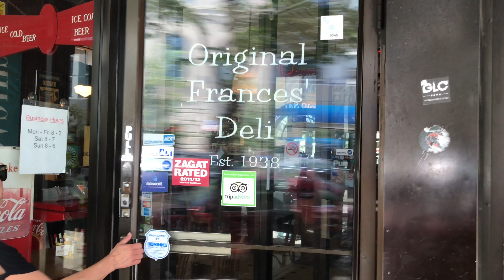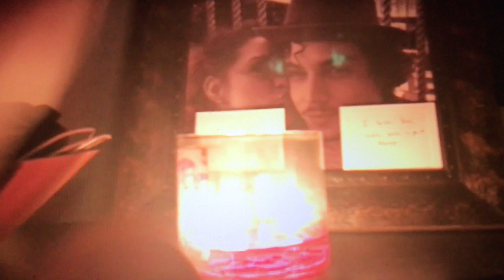Going to the DOCTOR!! V33